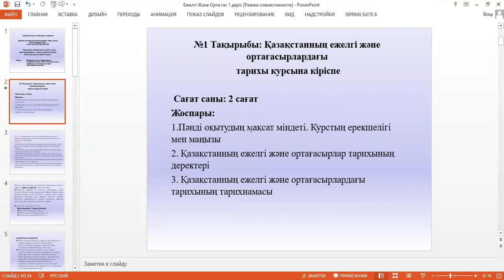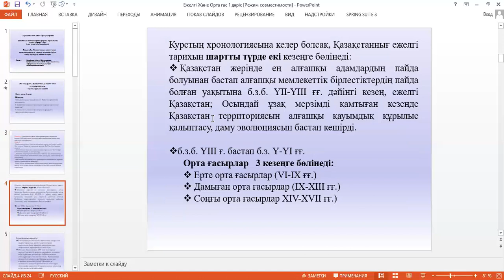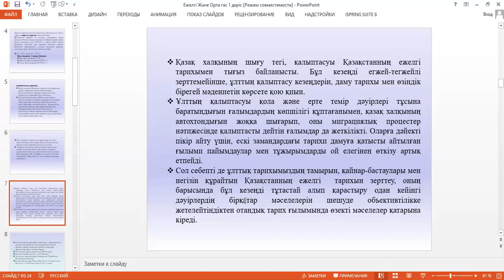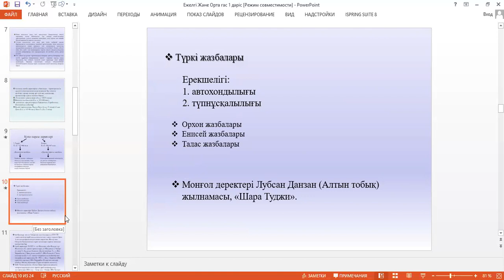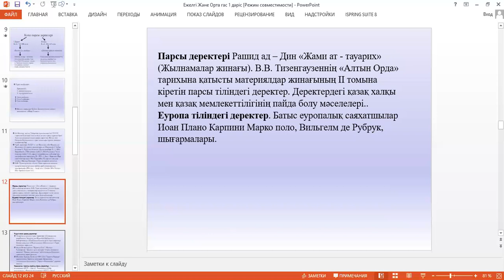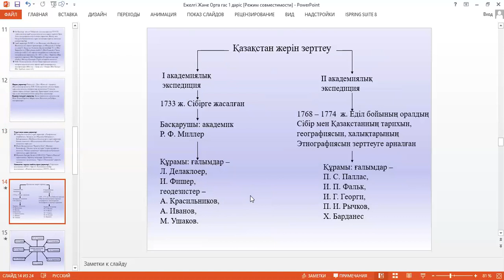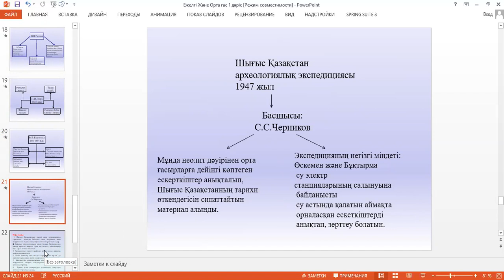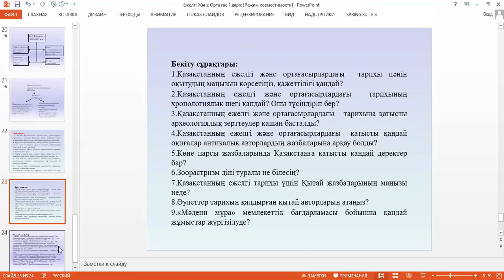Дәріс 1. Еспенбетова А.М. Қазақстанның ежелгі және ортағасырлардағы тарихы